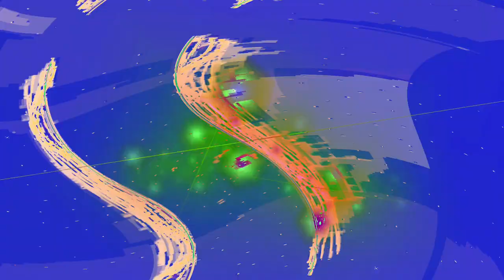[EPILEPSY WARNING] Movie 24 04 23 12h58m50s